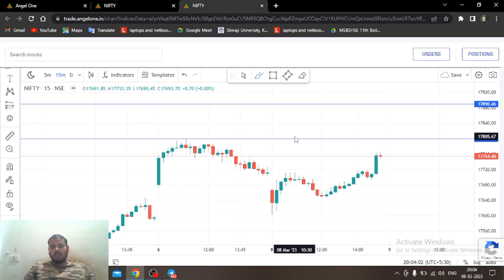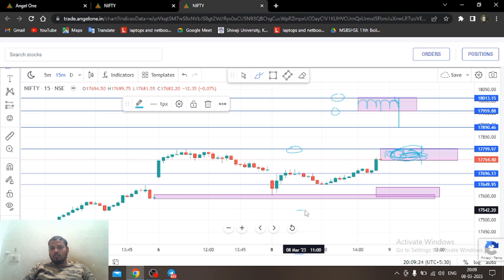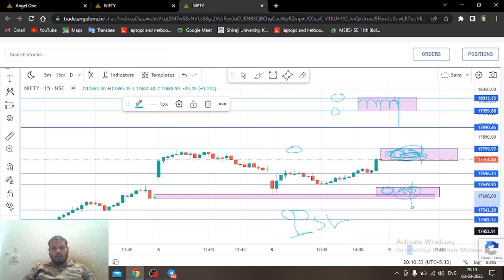Nifty Prediction And Analysis For Tomorrow |9-Mar-2023|Detail Analysis For Thursday| Nifty Targets.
This video is for education and learning purpose only.

👉plz Do not take any trade from the posts of this group